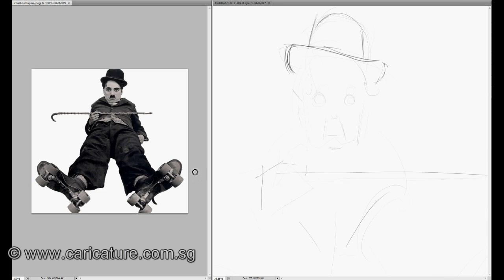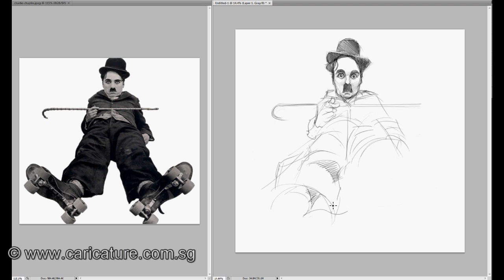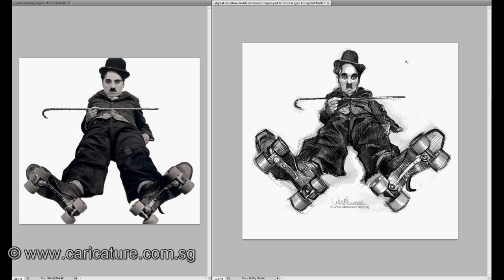digital caricature sketch of Charlie Chaplin